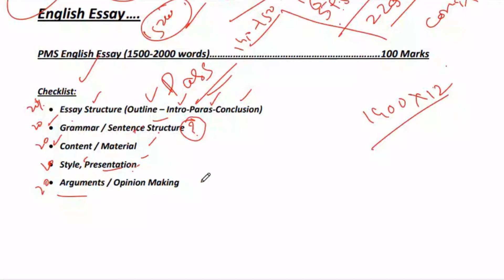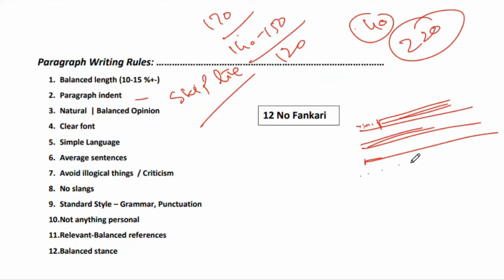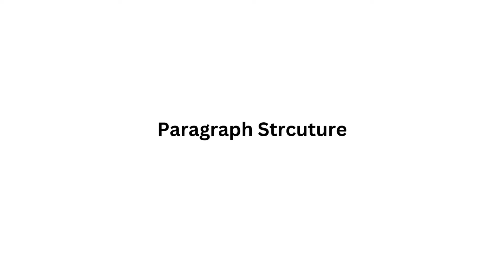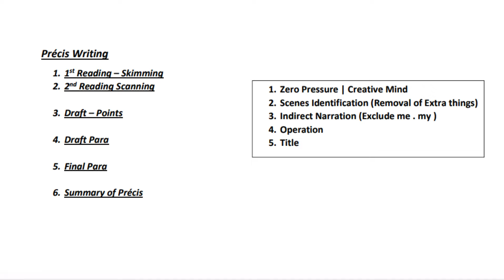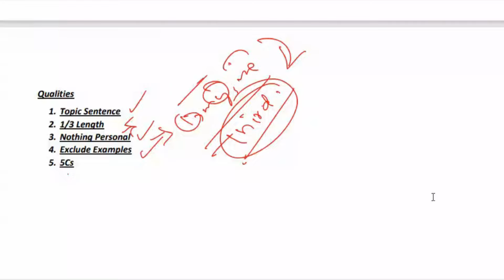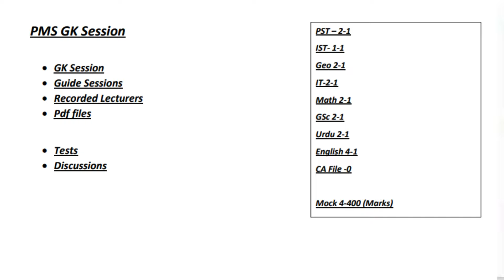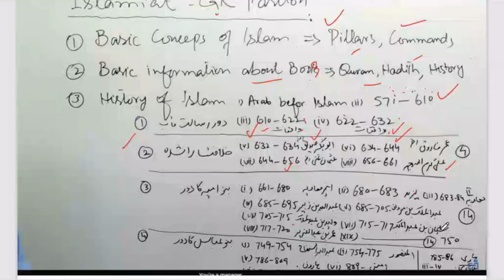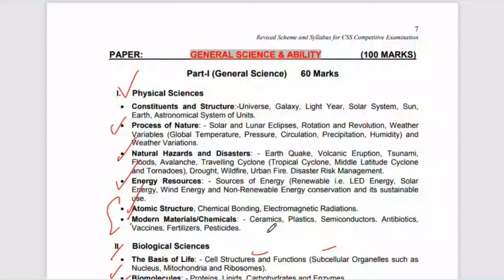PMS Series Recap | English Essay | Urdu Essay | Paragraphig | Precis | GK Portions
CSS PMS Tehsildar GK Papers Free Preparation (Screening GK Paper)
To join PMS Exam Community

In this Video Sir Riaz Nadeem Focused on Provincial Management Service Exam Preparation. Presented Recap of Last two weeks Classes.

00:00 Start
1:38 Essay Length in CSS and PMS Exam
4:54 Checklist to Pass English Essay
8:22 Paragraph Writing Rules
17:21  Paragraph Structure
21:19 Precis Writing
24:32 Qualities of a good Precis
27:38 Urdu Essay
35:12 PMS GK
36:25 Pak Studies in GK
38:29 Islamiat in GK
24:29 General Science in GK

English essay guide
english essay guide
english essay writing
english essay writing practice
pms essay
pms essay writing
pms essay paper preparation
urdu essay
urdu essay writing for competitive
examS
urdu essay for competitive exams
urdu essay writing
urdu essay writing 2nd year
urdu essay writing 10th class
urdu essay quaide azam
urdu essay waqt ki pabandi
PMS Ministerial Punjab
urdu essay allama iqbal
urdu essay taleem e niswan
urdu essay writing
Precis writing,
precis writing in english,
precis writing,
precis writing for css,
precis writing rules for css,
pms precis question
how to make a good precis
How Tehsildar Paper is Different
How to Prepare PPSC Pak Studies
How to Prepare PPSC Islamiat
How to Prepare PPSC Geography
How to Prepare PPSC English
How to Prepare PPSC Urdu
How to Prepare PPSC Current Affairs
How to Prepare PPSC Everyday Science
How to Prepare PPSC Computer Science